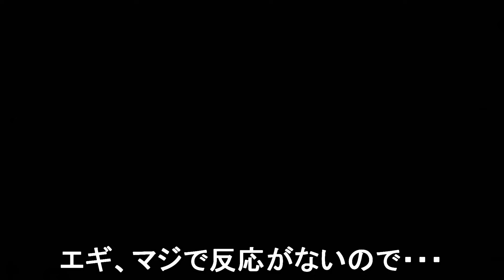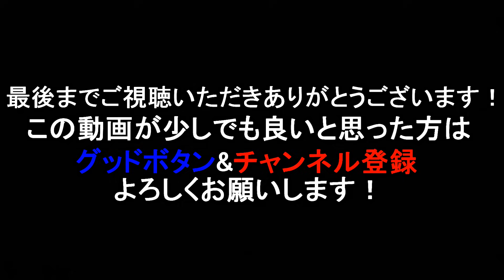【バス釣り】ドブでエギングをしてみるといきなり食ってきた‼︎